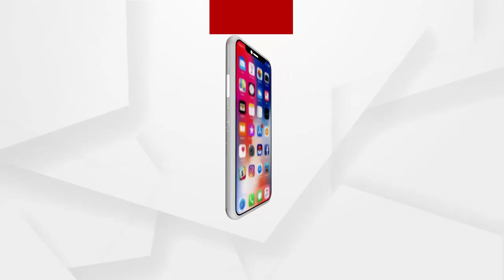ମୟୂରଭଞ୍ଜ ଜିଲ୍ଲା ଠାକୁରମୁଣ୍ଡା ବ୍ଲକ ଖୁଣ୍ଟାପୋସି ଗାଁରେ ଅଗ୍ନିକାଣ୍ଡ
ମୟୂରଭଞ୍ଜ ଜିଲ୍ଲା ଠାକୁରମୁଣ୍ଡା ବ୍ଲକ ଖୁଣ୍ଟାପୋସି ଗାଁରେ ଅଗ୍ନିକାଣ୍ଡ । ନିଆଁ ଲାଗି 5 ବଖରା ଘର ପୋଡି ପାଉଁଶ ହୋଇଯାଇଛି.